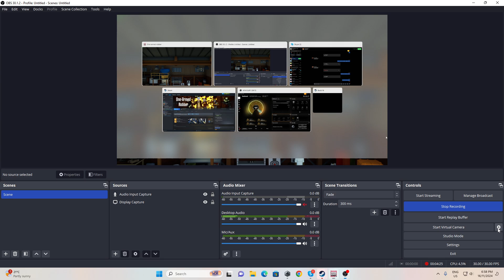How to make a quick 90k in one armed robber